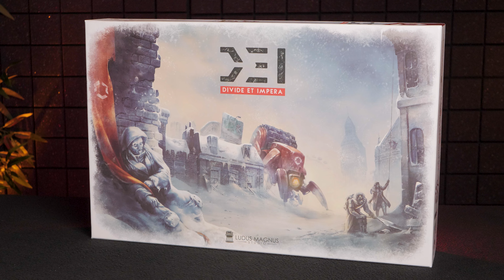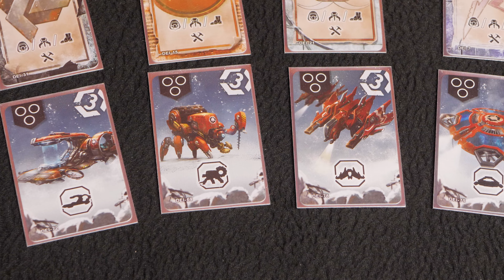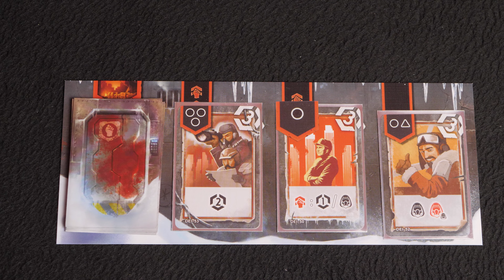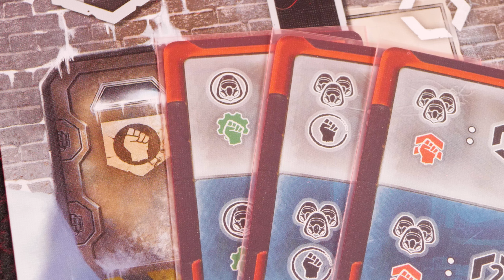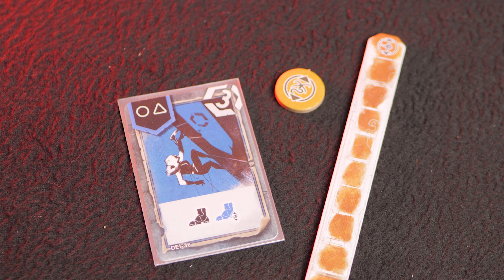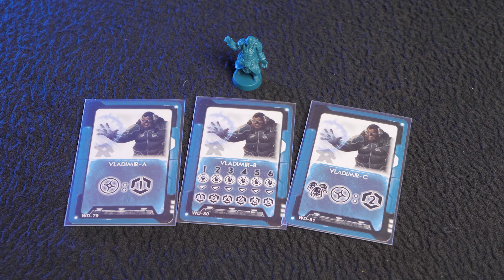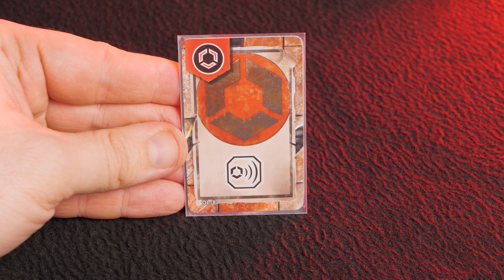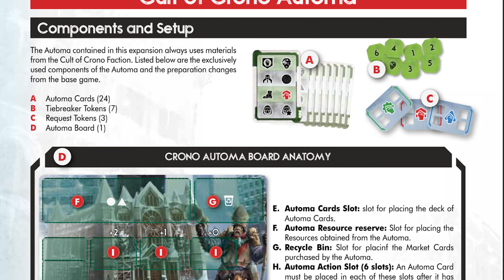D.E.I. - Разделяй и властвуй - Обзор настольной игры и дополнений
Добро пожаловать в замёрзший мир будущего, а именно в заледеневший Лондон! В мире неравенство - богатые и зажравшиеся Чистокровные наслаждаются всеми благами человечества, когда бОльшая часть населения вынуждена ублажать их прихоти, ради подачек. Возьмите на себя роль лидера одной из банд, чтобы исполнить требования "небожителей" или найдите свой путь!

00:00 - Начало
00:22 - Сюжет
01:11 - Что внутри
01:52 - Подготовка
02:58 - Как играть
08:37 - Минусы
09:58 - Плюсоминусы
10:44 - Плюсы
13:15 - Дополнение Белая Смерть
16:54 - Дополнение Старый Лондон
17:57 - Дополнение  Цитадель
18:16 - Дополнение Наличка и радиация
19:33 - Дополнение Вера и анархия
20:48 - Безумец и Макс и Пэнни Бум
21:25 - Финал